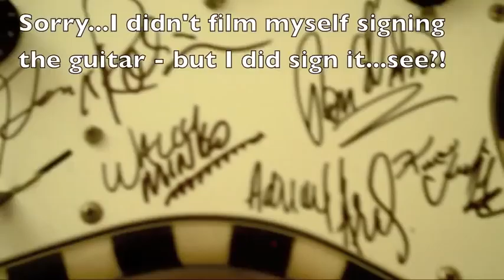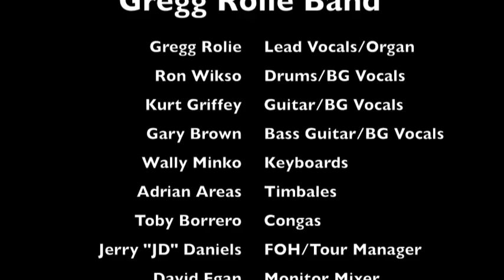Gregg Rolie Band - Autographing Carvin Hand Painted Guitar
Video at Soundcheck with the Gregg Rolie Band signing a Carving guitar that was beautifully hand painted by Gregg Rolie Band fan, Linda Jacque. Check out Kurt Griffey playing the guitar and the whole band signing it! You can purchase this One Of A Kind guitar